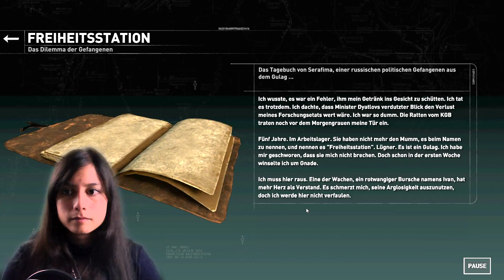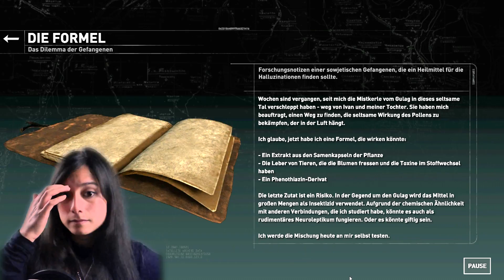Rise of the Tomb Raider #015 - Baba Yaga (02) | Deutsch | Let's Play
Spiel: Rise of the Tomb Raider
Erhältlich bei Amazon

Studio:
Crystal Dynamics
Nixxes
Publisher:
Square Enix
Microsoft Studios